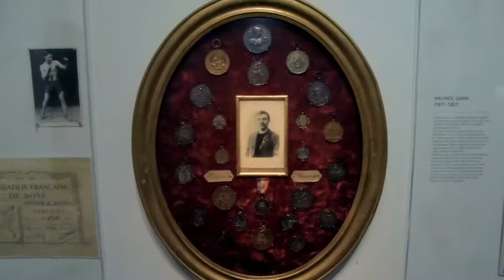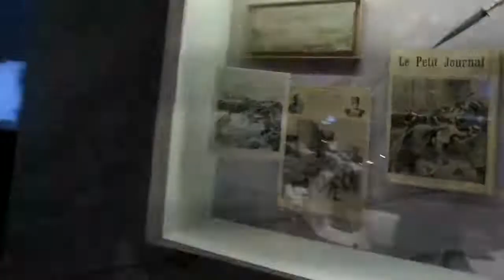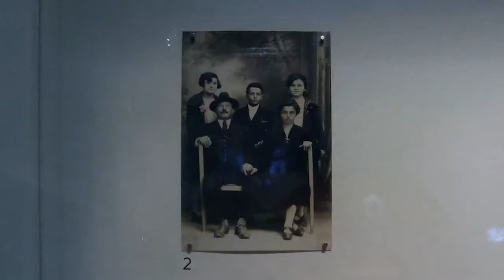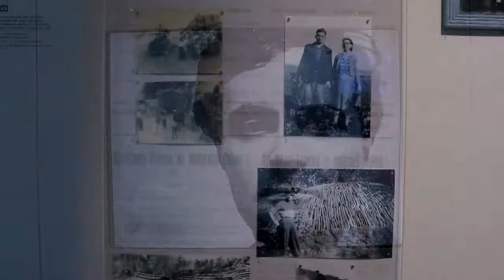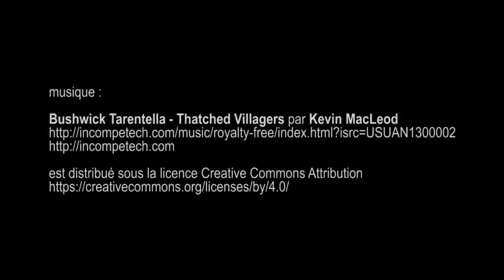expo Ciao Italia ! , musée de l'Histoire de l'Immigration - Paris juillet 2017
Cité Immigration